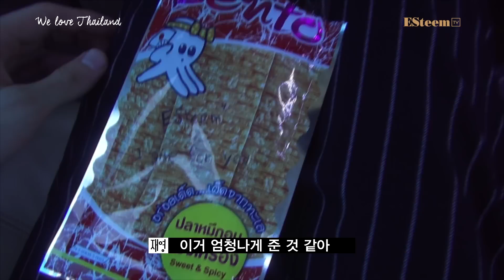김재영,조민호,태은,이철우의 We love Thailand #1 (ENG sub)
김재영, 조민호, 태은, 이철우의 태국여행기 1회